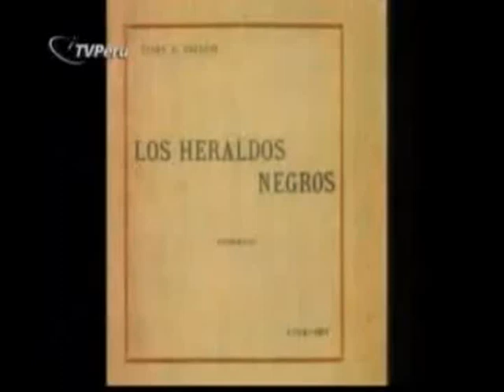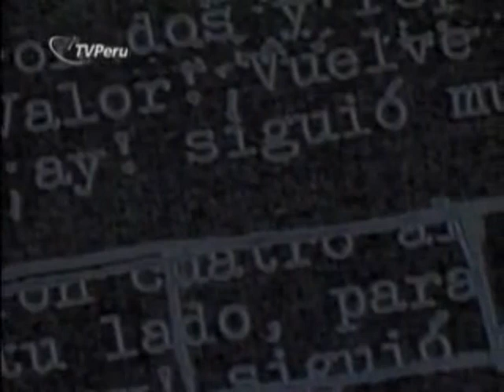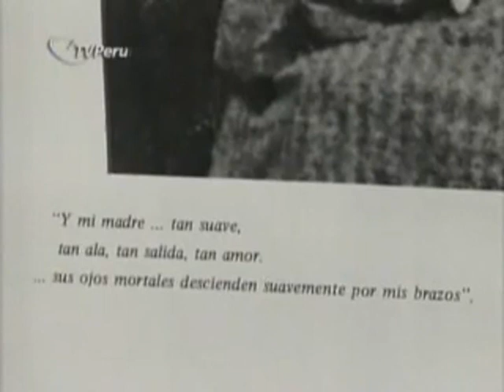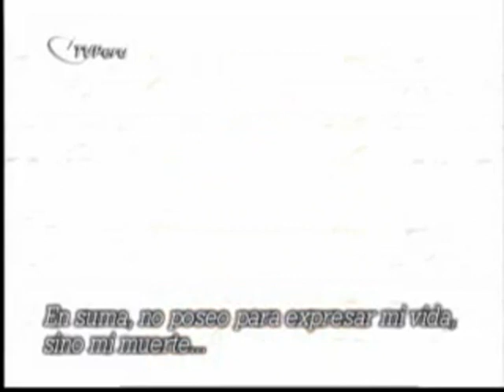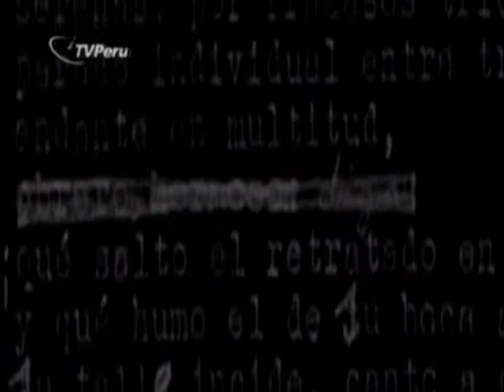Sucedió en el Perú César Vallejo •2•de•5•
Programa televisivo dedicando en esta edición a la vida y obra del Vate Universal César Abraham Vallejo Mendoza